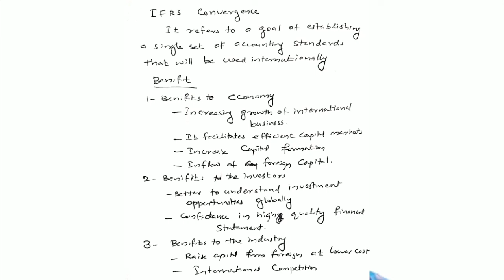International Reporting Standards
IFRS Convergence